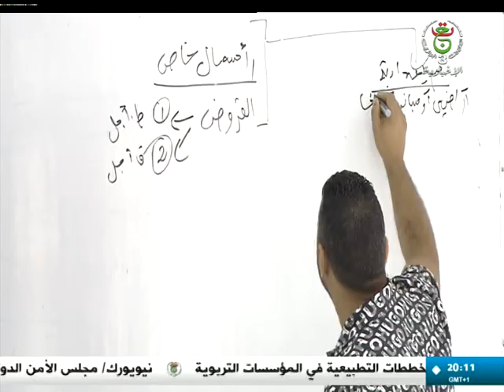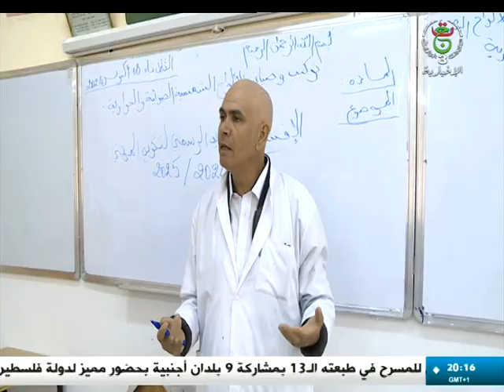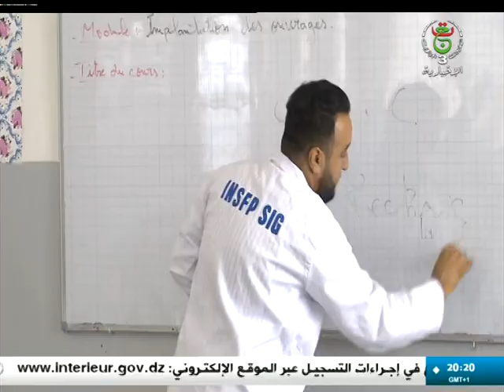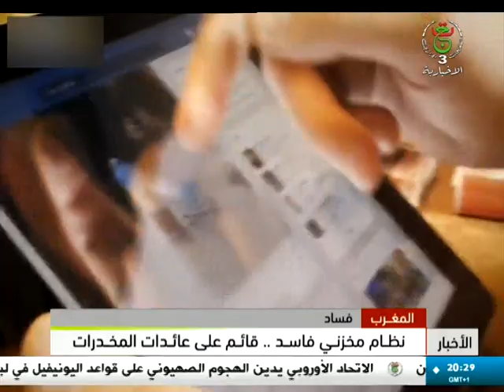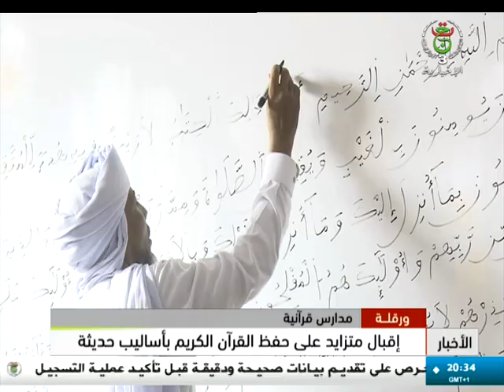نشرة الأخبار الرئيسة | 11-10-2024